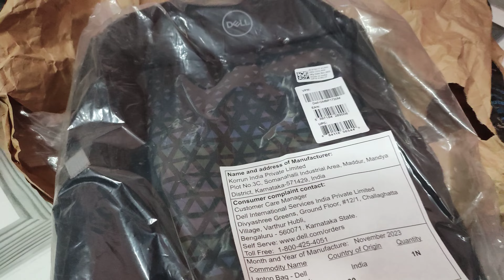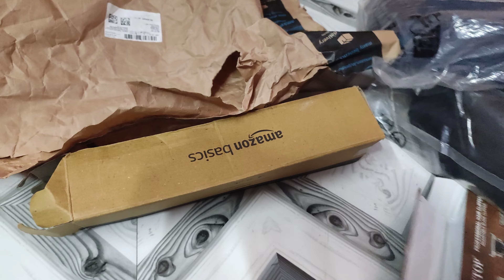Big Parsal By Amazon|| Trimmer|| Dell Bags || Metal Laptop Stand || Secret Box#amazon#flipkart#deals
Hello friends
This is Educational channel for help to buy Geniune and useful products by Online Merchant services.
You can also order with me for more discount. I am working for all customers to give less price from market price.

☀️ Buy Link For DELL Bags :-

1.Dell Gaming Backpack 17 for Laptops (Black)
Item Model Number- DELL-GMBP1720M

2. Dell EcoLoop Urban Backpack - Blue - Item Model Number- CP4523B

3. Dell EcoLoop Urban Backpack - Gray - Item Model Number- CP4523G

4. Dell 15.6" Essential Backpack 15
Item Model Number- ES1520P

5. Dell EcoLoop Pro Backpack |
Model Number- CC5623-Black

6. Dell EcoLoop Pro Briefcase 16"

7. DELL ESSENTIAL BACKPACK 15"(Colour Black, blue accents)

☀️ Buy Link For Zlade Ballistic Trimmer:-

1. { AMAZON } 👉

3. Another Link 👉

🌟 Buy Link For Trimmer :-

👉Buy Link For Metal Laptop Stand:-

👉Buy Link For Mobile Phone Holder:-

👉Buy Link For Wireless Network Adaptor :-

☀️ Buy Link For Keyboard :-

☀️ Buy Link For Second Hand Laptop with Warranty :-
1. (17,500 lagbag)

2. ( 25,000)

3. (19,000)

4. (19,500)

5. (25,000)

6. (21,500)

7. (23,000)

☀️ Buy Link For Duracell Batteries AA & AAA

☀️ Buy Link For Keyboard Silicon Cover For Keyboard Safety :-

👉 Features Of Pendrive

1. Supports 150Mbps Wireless data transmission rate

2. Fully compliant with USB v2.0 High-speed mode

3. IEEE 802.11 b/g/n client
Access Point mode for Hotspot